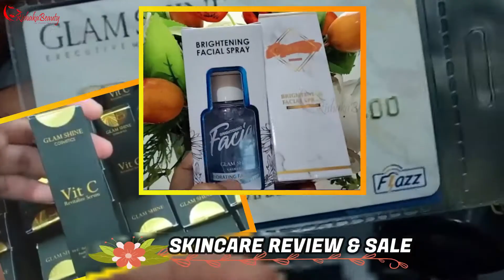MASKER SULTAN...!! MASKER PEELOFF SAFFRON GLAMSHINE COSMETICS, GLOWING & LEMBAB | RISHAKA BEAUTY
OPEN ORDER, AGEN, RESELLER, & DROPSHIPER :
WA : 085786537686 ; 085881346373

Salam,
Rishaka Beauty